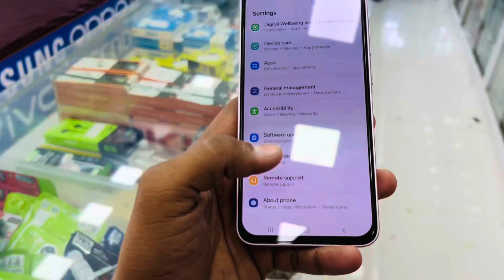Samsung A35 Unboxing